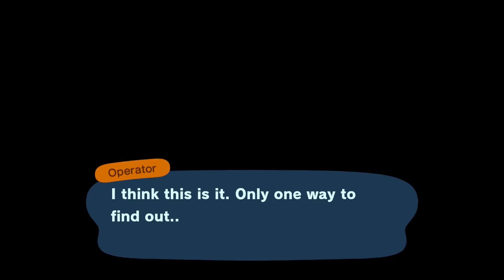Audie's at My Campsite and Moving My House(Again)! - The Lucky Isle Journal [6]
Welcome back to Animal Crossing!
We're at the point where I don't need to record my progress on a daily basis I feel.
Hope you've had as much fun as I've had!
I'll keep you updated on my island progress once a week though so I hope you'll tune in~! :D

Here are the timestamps for this episode!

00:00 - Monday (Obtaining Sable's special patterns and Audie is visiting the campsite)
15:56 - Tuesday (Audie moves in & moving my house)
25:06 - Wednesday (Moving Fuchsia's house & CJ's visiting)
35:59 - Thursday (Stair ceremony & The Rescue Service!)